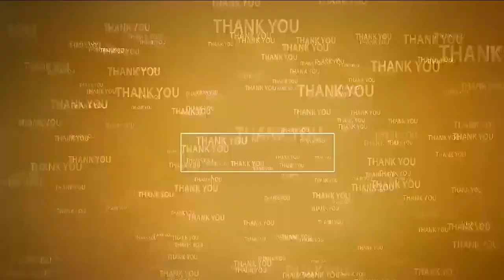రాష్ట్ర భ‌విష్య‌త్‌ని కాపాడేది చంద్ర‌బాబే | Somireddy Chandra Mohan Reddy | Rachabanda | Podalakur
- వ‌చ్చే ఎన్నిక‌ల్లో టీడీపీకి అండ‌గా నిలవాలి
- మాజీ మంత్రి సోమిరెడ్డి చంద్ర‌మోహ‌న్‌రెడ్డి
- పొద‌ల‌కూరు మండ‌లం లింగంప‌ల్లిలో ర‌చ్చ‌బండ - మ‌హాశ‌క్తి
- సోమిరెడ్డికి బ్ర‌హ్మ‌ర‌థం ప‌ట్టిన గ్రామ‌స్థులు